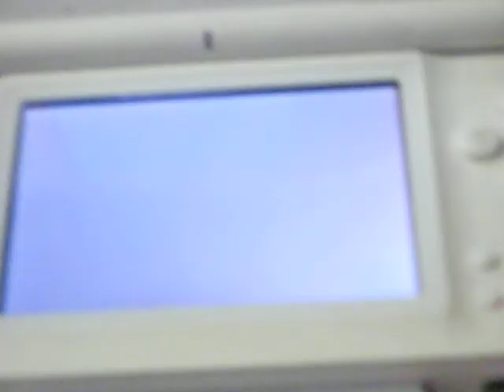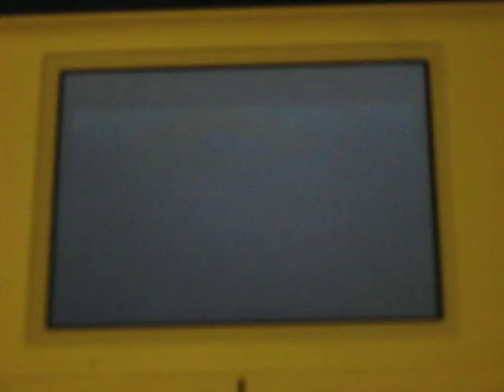Sale Item Demo - Game Boy Advance All Grown Up Video Cartridge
Quick demo for a video cartridge (actual cartoon on a GBA cart) that is going up for sale.  This one is Rugrats:  All Grown Up